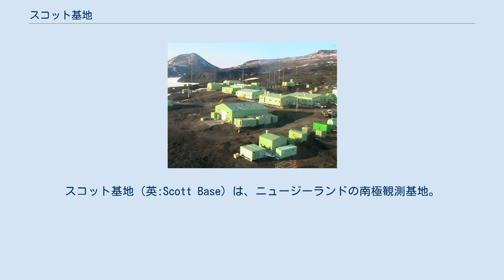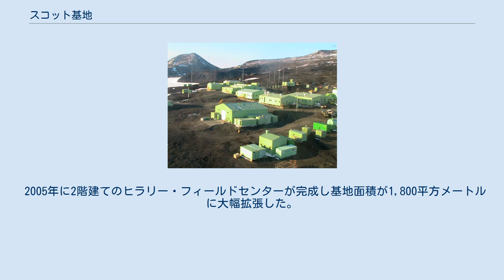スコット基地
ロバート・スコット
スコット基地（英:Scott Base）は、ニュージーランドの南極観測基地。
南極点からおよそ1300kmのロス島に所在する。
基地名はロバート・スコットから命名された。
 深緑色をしたスコット基地 スコット基地 1953年にニュージーランド南極協会がニュージーランド政府に対し基地の建設を提言。
1956年から基地建設が開始され1957年1月20日に公式開館した。
基地設計はニュージーランド労務開発省のフランク・ポンダー建築士長。
 当初は、イギリスが主導する英国連邦横断南極調査（TAE）を支援する目的で設立されたが、1956年から1959年の国際地球観測年プロジェクト（IGY）にも参画。
アメリカ合衆国のマクマード基地と共同でヴィクトリアランド、ハレット岬の調査を行った。
TAEとIGYプロジェクトは1958年に終了したが、ニュージーランド政府は科学研究調査を目的に基地の存続を決定。
当初は短期観測基地として建設されたため、1976年に基地の建替えを行った。
 2005年に2階建てのヒラリー・フィールドセンターが完成し基地面積が1,800平方メートルに大幅拡張した。
センター名はニュージーランドの登山家エドモンド・ヒラリーから命名され、開館時にはヒラリーも基地を訪問している。
 2007年に基地開館50周年記念式典を挙行。
 現在は1996年7月1日に設立された王立行政庁「アンタークティカ ニュージーランド」に運営されている。